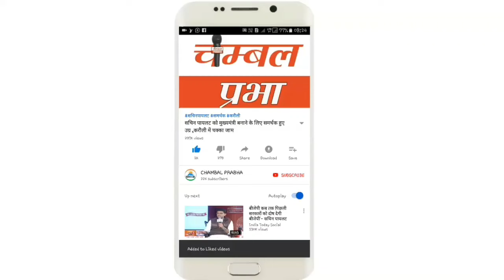पूर्व MLA गिर्राज सिंह मलिंगा पहुंचे सैपऊ क्षेत्र की जनता का दुःख दर्द जानने पहुंचे इन गांवो में